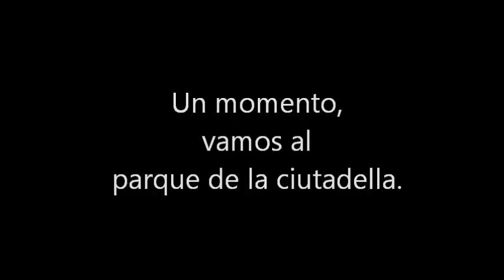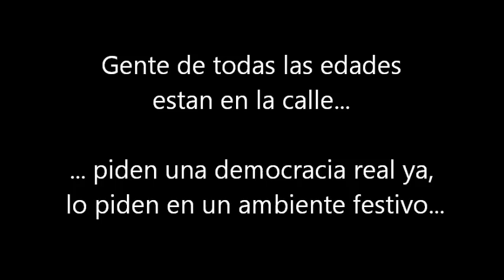Recorrido de 19jmani de barcelona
Recorrido del 19jmani de Barcelona, en plaza catalunya mucha gente, me dirijo más allá del final de la mani, parque de ciutadella, todo esta tranquilo, salgo del parque y recorro todo el recorrido hasta llegar al final... sin parar... somos cuatros gatos? la verdad que ningún gato vi por allí, pero mucha gente en la calle, animada, alegre, pacíficamente pedían a los políticos muchas cosas... como no a los recortes sociales, no al pacto del euro... en definitiva una democracia real ya !!

No queremos ser mercancía en manos de políticos, ni banqueros... y yo añado ni de los medios!!

Sal a la calle,,,  mira.. Reflexiona... y busca tu información por internet!!!

El movimiento 15M ha llegado... y perdurara... muchos años!!

Abrazos, besos, ian^^

PD: próximamente mis filosofadas, reflexiones.. Varias.. si es que se pueden llamar así.